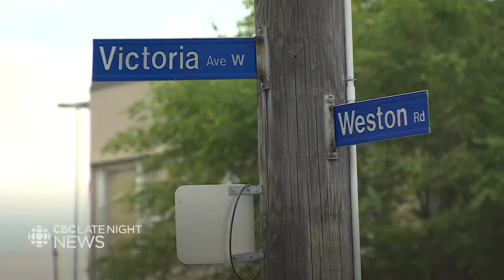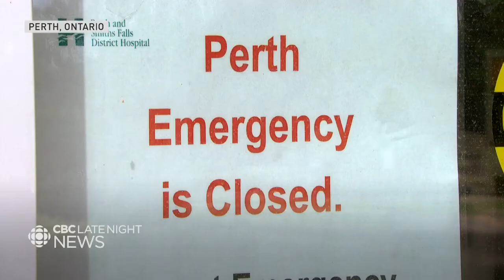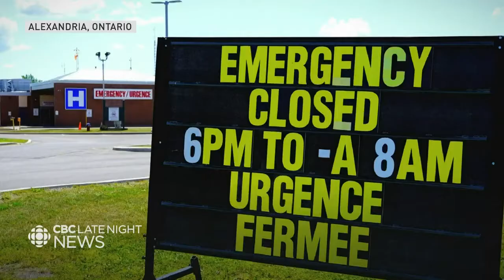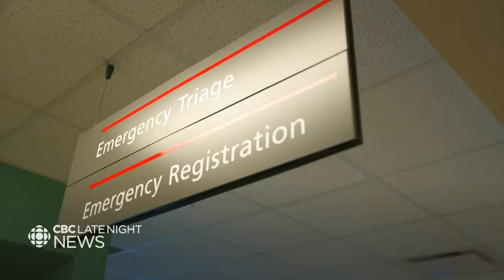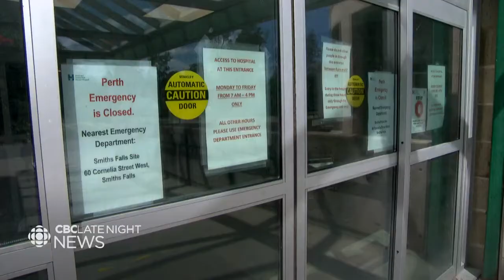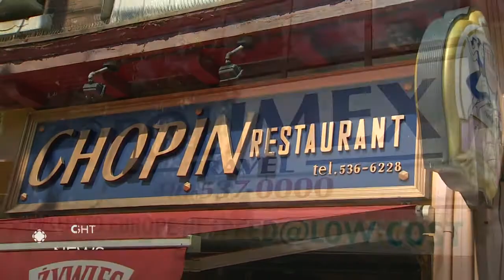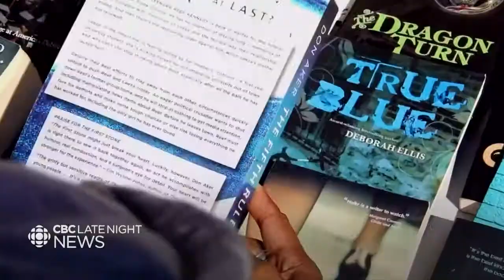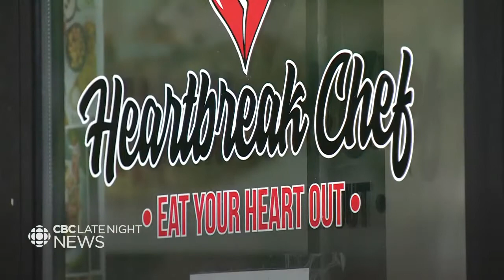CBC News Toronto - July 17, 2022 [Late Night]